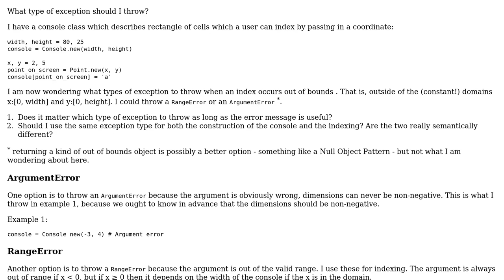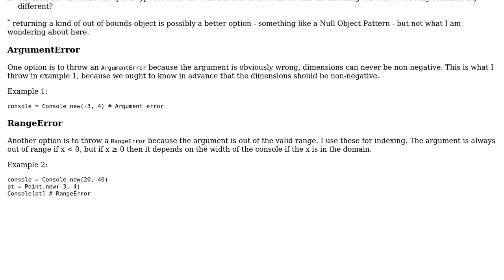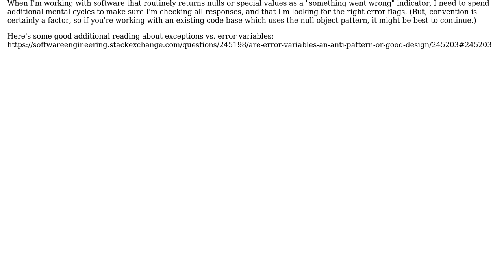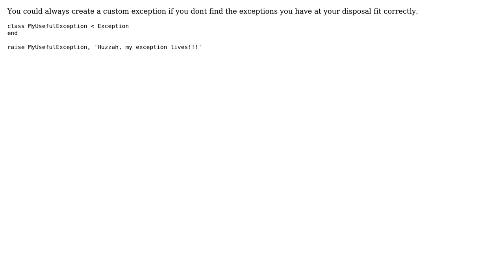Software Engineering: What kind of exception to ask for out of range arguments? (2 Solutions!!)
Software Engineering: What kind of exception to ask for out of range arguments?

With thanks & praise to God, and with thanks to the many people who have made this project possible! | Content (except music & images) licensed under CC BY-SA | Music | Images & others | With thanks to user Sean user R. Peereboom user Evan Wondrasek user 200_success and the Stack Exchange Network Trademarks are property of their respective owners. You are responsible for your own actions.